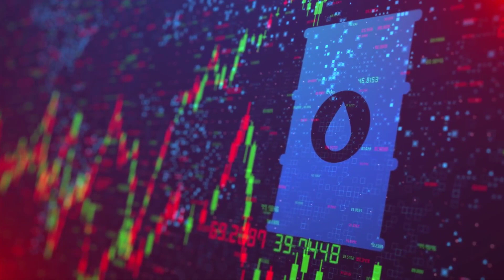¿Funciona Importador Digital 100k? Importador Digital 100K es Bueno – Importador Digital 100 K Curso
Para mí, la principal ventaja de esta capacitación es que te enseña cómo construir un negocio de importación sólido, en línea, desde casa, con poco o nada de dinero.

Pero veamos como funciona...

Lo primero que quiero decirte de este curso es que no es un curso, sino una metodología, un plan de negocios, probado y contrastado, para enseñar al alumno, paso a paso, a crear un negocio sólido.
Lo segundo que les quiero decir es que el curso IMPORTADOR DIGITAL 100K es actualmente el curso de importación más vendido en Latinoamérica.

Lo tercero que quiero decirles es que, dentro del grupo de estudiantes, hay muchas, muchas historias de éxito de estudiantes que están ganando 100 mil por mes. Esto demuestra la calidad del curso.
En este curso aprenderás a importar desde China, Estados Unidos, Panamá y otros países también.

El curso es 100% en línea y ya tiene más de 5000 estudiantes, por lo que es bastante sólido.

El programa tiene como objetivo enseñarte cómo puedes crear tu propio negocio de importación de 7 cifras en poco tiempo, con poca inversión e incluso sin experiencia en el rubro.

El curso es paso a paso, va de cero a avanzado.
Aprenderás sobre documentación, impuestos, legislación, diferentes tipos de productos, desde zapatillas, juguetes, maquillaje, relojes, en definitiva, es un abanico de posibilidades muy amplio.
El curso también aborda casos reales de importancia, incluso ejemplos de casos exitosos y el acceso al curso es de por vida.

Chicos, échenle un vistazo, es un curso en línea, hay gente que vende cursos pirateados por ahí, así que no corran ese riesgo, no hagan clic en ningún otro enlace. El enlace que compré, que tomé el curso, es el enlace al sitio web oficial, lo dejo aquí en la descripción, incluido este enlace, que usé, le da derecho a un descuento.
Chicos eso fue todo, espero haber ayudado